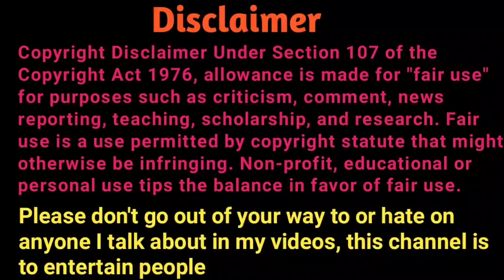THESE MAULANA ARE AWESOME 😝 Funny Mulla Science || Nationalist Memes 😎 HinduZone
please contribute
UPI I'd 👉 modifiedindia5@oksbi

. THESE MAULANA ARE AWESOME 😝 FUNNY MULLA | Nationalist Memes 😎 HinduZone

👉 Please don't go out of your way to or hate on anyone I talk about in my videos, this channel is to entertain people

In this video:

Funny Maulana
Maulana on jannat
funny mulla
Mulla dance
funny muslim video
islamic science theory
maulana on flat earth
pakistani maulana funny
islamic roasting video
islam funny clips
muslim funny dance
Funny molvi
Nationalist Memes
Funny clips with serious message Yes I am Hindu